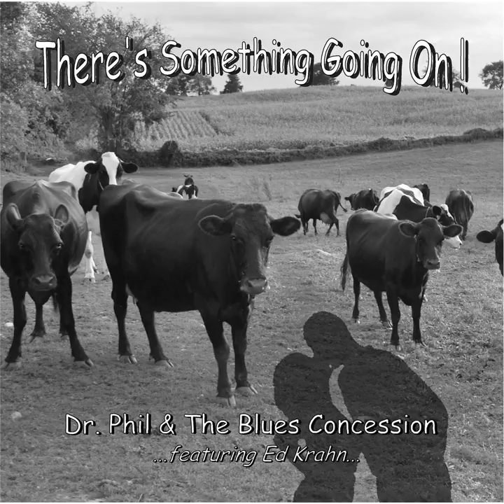Listen to Me Woman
Listen to Me Woman · Dr. Phil & The Blues Concession · Randy Fascinato · Dan Braatz · Ed Krahn

There's Something Going On!